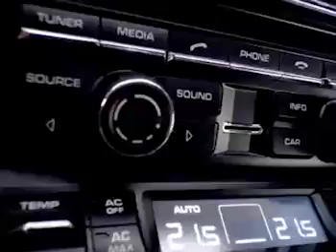Авторубрика. Функция Старт_Стоп